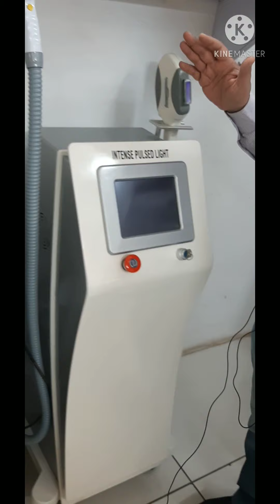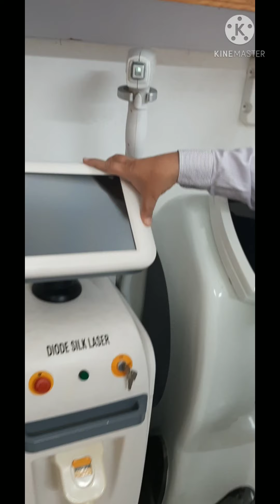ਲੇਜ਼ਰ ਹੇਅਰ ਰਿਮੋਵਲ ਕਰਵਾਈਏ ਜਾਂ ਨਹੀਂ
About us:
Dr Sham Sunder Goyal, MBBS, MD having more than 30 years of experience in Healthcare. Ms. Meenakshi Goyal, M Sc. Cosmetology St  has experience of more than 10 years in Beauty and advance Cosmetology treatments.

About our Clinic:
Kayakalp Laser and Salon is a leading Skin care and grooming centre in Muktsar. Punjab Catering to the needs of the people of Punjab who wants to improve their looks by advanced lasers, Peels and healthy practices.
Kayakalp Laser & Salon,
Bathinda road, Near Gurudwara Tarantaran, Muktsar Pb